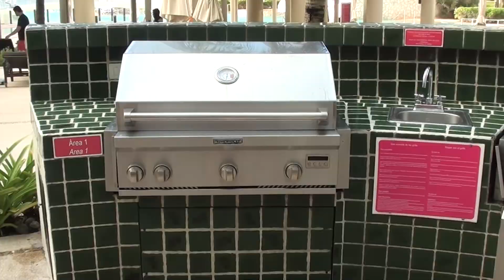Westin Lagunamar Ocean Resort - Cancun Mexico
Take a look around the Westin Lagunamar Ocean Resort in Cancun Mexico. This spectacular resort is situated in the best location in Cancun's Hotel Zone. See a one bedroom villa and the amazing infinity and other pools the resort has to offer.